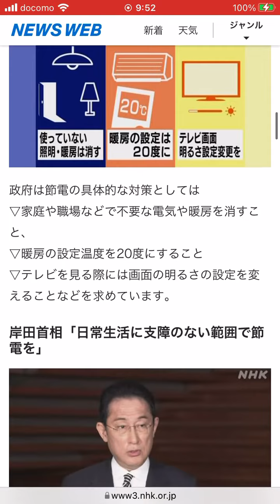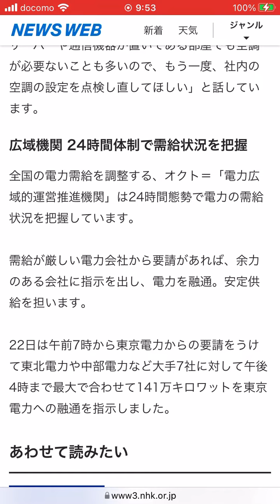東京電力管内に電力需給ひっ迫警報「使用率」は